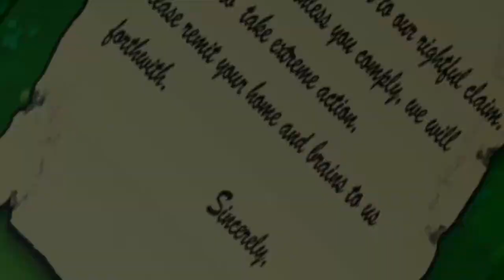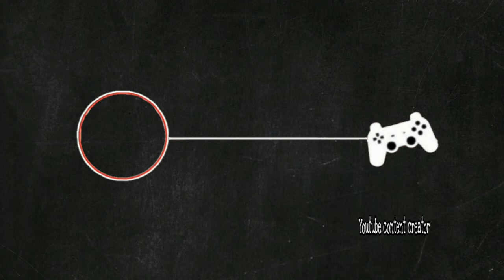Plants vs Zombies (Adventure Roof Level 9 Pemula)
"Selamat datang"

Hallo Gusy Kembali lagi di Channel YouTube ku Candra Prihantoro kali ini gw main Game Plants vs Zombies Adventure Roof Level 9 Pemula Ya gamenya ini Seru banget dimainin gusy ehehe..:)
Game yg Gw mainin bisa di Downlod di aplikasi Google Play Store (Android)/App Store (iOS), game ini bisa di mainin offline/online.

Terima kasih sudah nonton video Candra Prihantoro, Kasih : like, lonceng/notifikasi, shere jika kalian suka dan Comment, apa saja kalian suka, gw usahakan untuk membalasnya :)

"Terima kasih sudah datang"